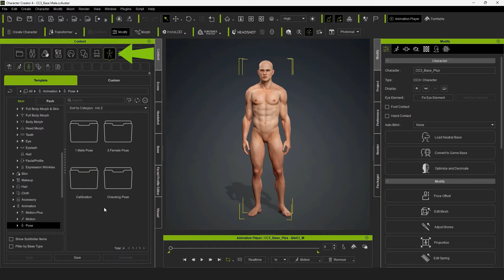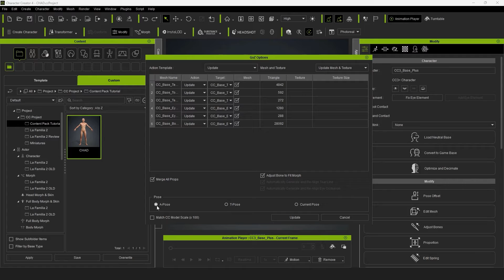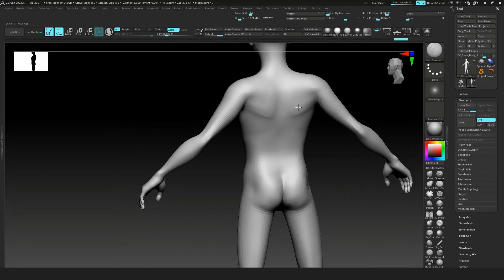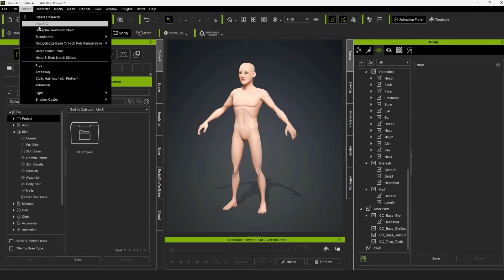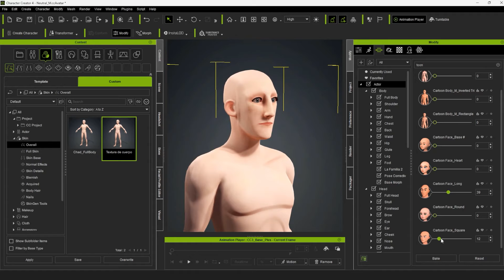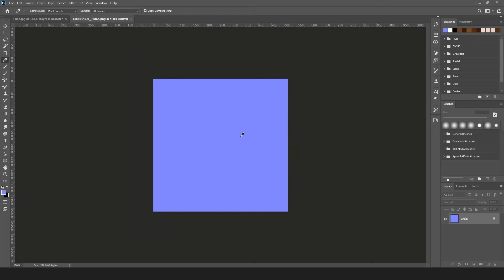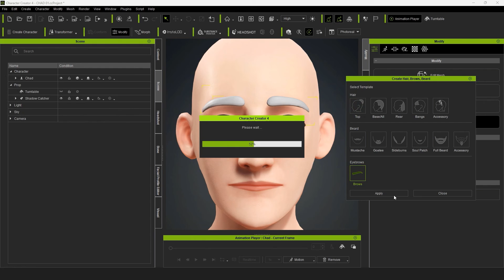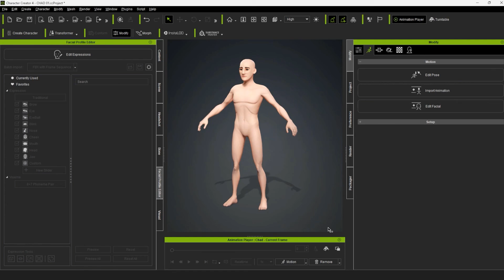Character Creator Workflow with ZBrush - PART 1 | CC Content Development Guide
With Reallusion's Content Developer Program, you can generate income using your own designs, manage your time your way, and work comfortably from home. If you aspire to a more professional level and seek excellence, you can take your ambitions a step further by building your own brand for sale in the market and exponentially increasing your income.

In PART 1 of this mini-series, you will learn to build a cartoon-style character using the Character Creator's base anatomy template. You will add natural features with the morph sliders system and add details by exporting the character to modeling software.

Next in this tutorial series, we go to PART 2 – Creating Clothing & Accessories with Character Creator and ZBrush